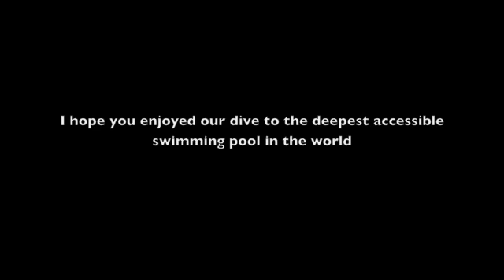SS President Coolidge SCUBA Diving to the deepest swimming pool in the world PART 2 Jenny Geldart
On my birthday this year I had an opportunity to dive to the first class swimming pool on the Coolidge.  This is the deepest swimming pool in the world being at around 50 meters at it's deepest point. What a treat it was - completing a narcosis test to see if we can count how many colours of tiles are in the mosaic tile pattern. I think I counted up to 4 and then kept losing count.